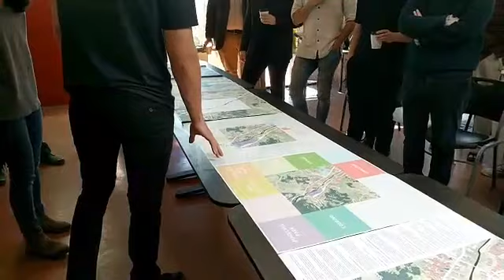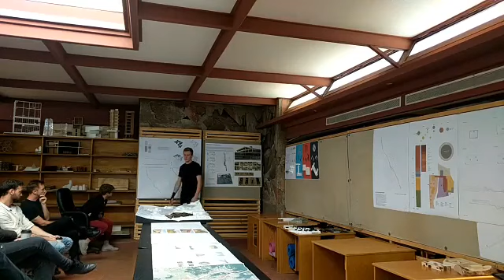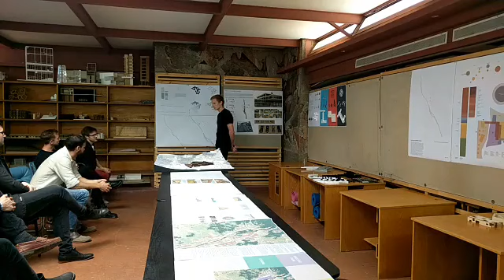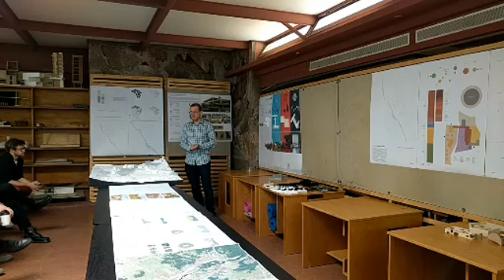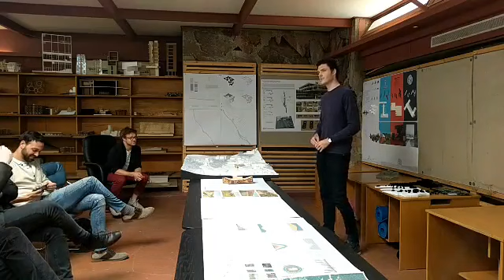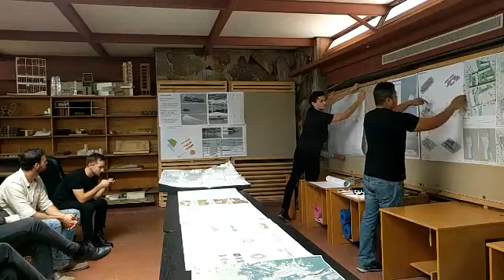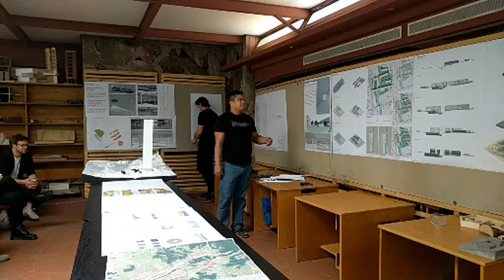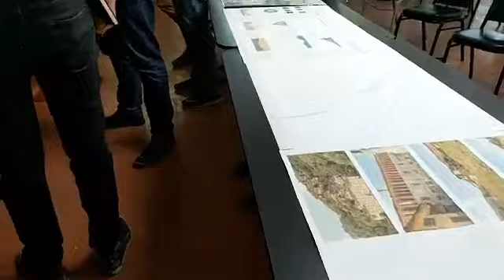2nd Year Student Crits! (Low Volume)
2nd Year Graduate Student Crits! Please excuse the volume, always experimenting here @ SOAT!